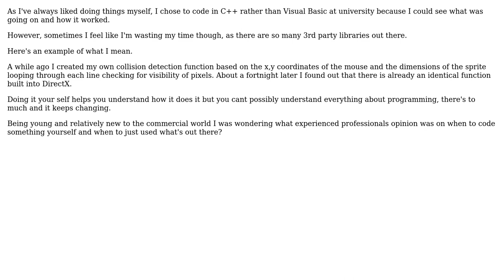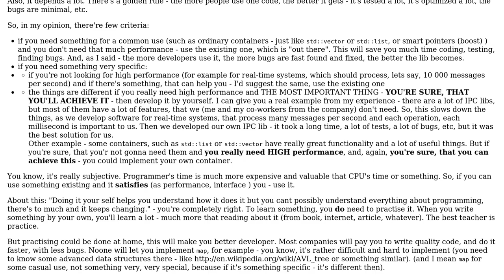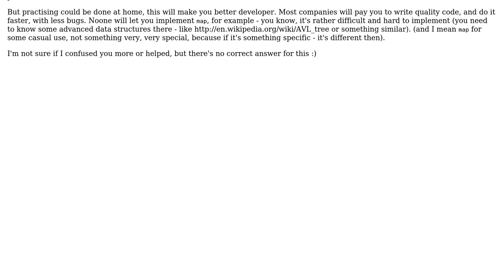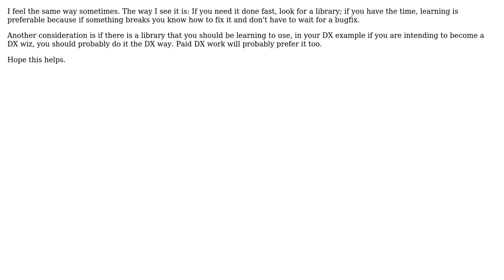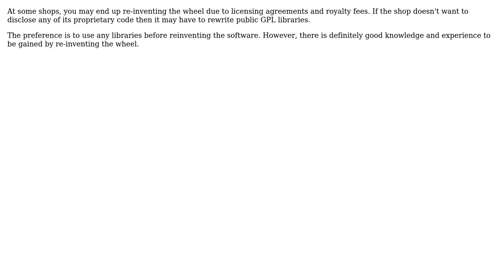Software Engineering: Should I be coding this myself? (8 Solutions!!)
Software Engineering: Should I be coding this myself?

With thanks & praise to God, and with thanks to the many people who have made this project possible! | Content (except music & images) licensed under CC BY-SA | Music | Images & others | With thanks to user Weston user Thomas Matthews user The Communist Duck user Skeith user Matt Sherman user Kiril Kirov user Gilbert Le Blanc user David Thornley user ChrisF and the Stack Exchange Network Trademarks are property of their respective owners. You are responsible for your own actions.